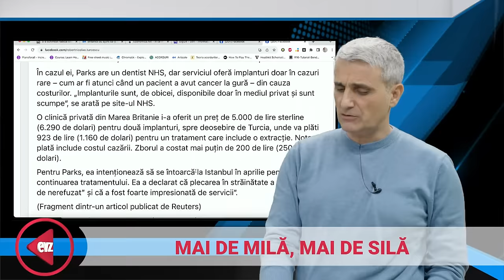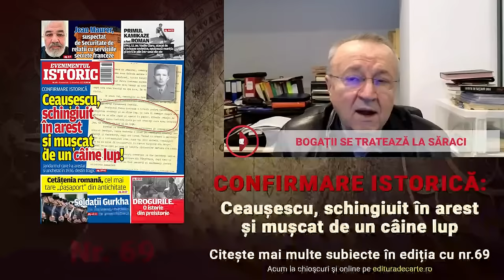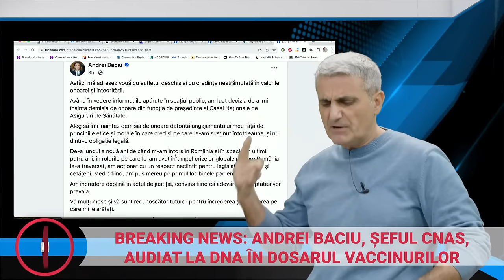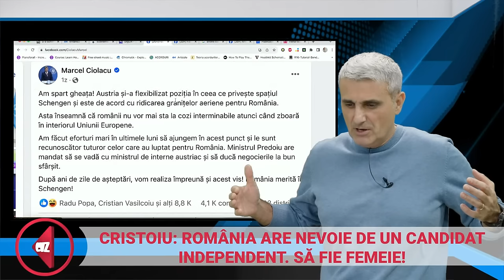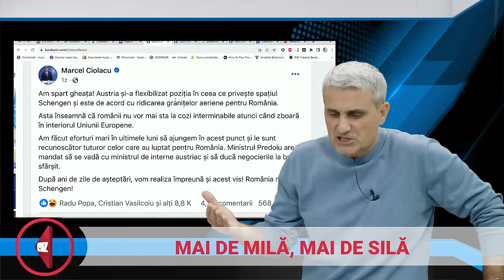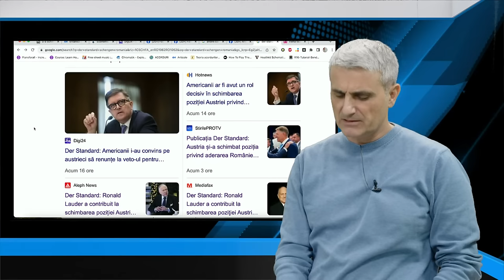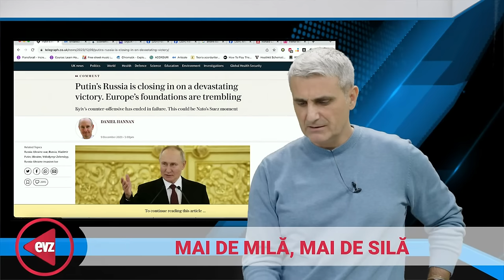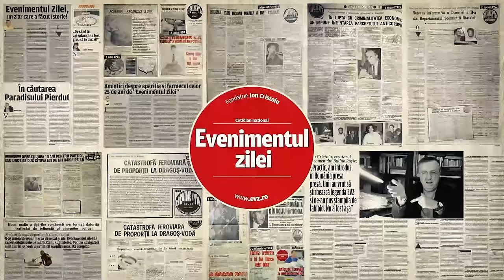Ne-au dat un pic de Schengen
🔔Te alături canalului nostru și ai acces la informații unice:
Mare victorie: americanii au făcut lobby pe lângă austrieci și în felul acesta Viena e de acord cu intrarea României în spațiul Schengen, dar doar în cel aerian. Clasa politică de la București o prezintă ca o mare victorie, premierul Ciolacu vorbește despre “mari eforturi” și “împlinirea unui vis”. Nici nu știi dacă să te bușească plânsul sau să te bufnească râsul! 😂 E clar că anul electoral 2024 face ca orice mică realizare politică sau economică să fie prezentată ca o victorie uriașă a guvernului. Maestrul Cristoiu nu se lasă însă păcălit și împreună cu Robert Turcescu pune lucrurile la punct. Inclusiv în ceea ce-l privește pe Zelensky care merge în SUA să-i ceară personal bani lui Biden. Numai că Biden are belele milt mai mari decât Zelensky, cum ar fi cele legate de fiul lui, Hunter, care va fi judecat pentru evaziune. De la 12.00, HAI Live pentru comentarii și informații în premieră despre evenimentele zilei. Pe canalul de YouTube HAI ROMÂNIA și pe pagina de Facebook evz.ro
Suntem aici: